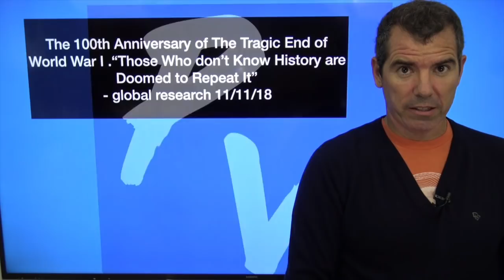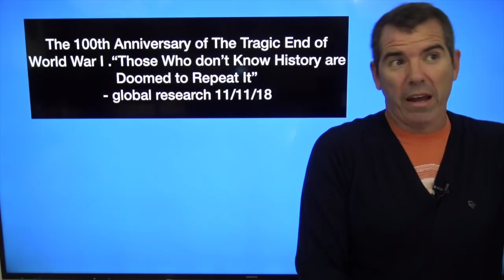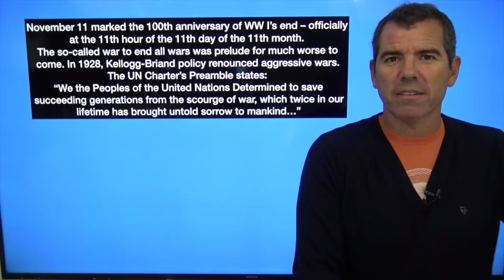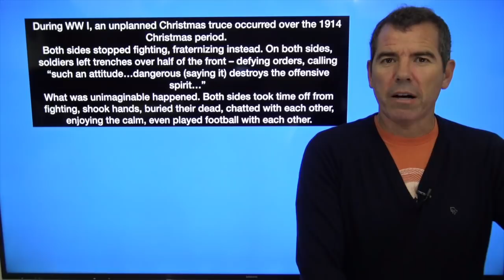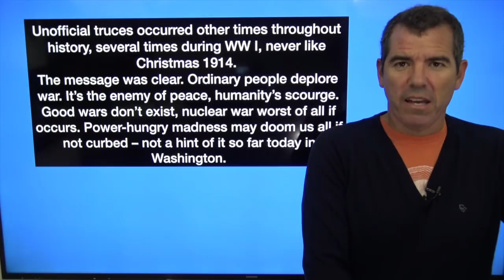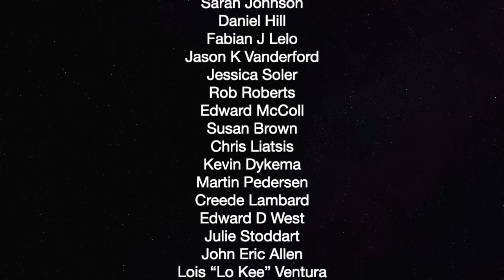WWI Ended 100 Years Ago — The Political Vigilante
Graham talks about the reasons for veterans day and its history.

Thank you so much to our current patrons:

Duane Benzinger